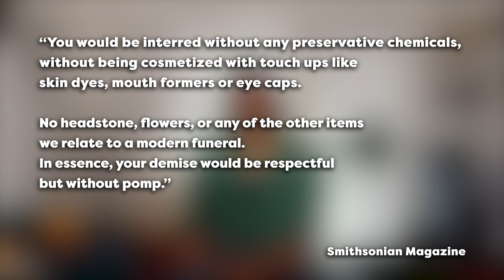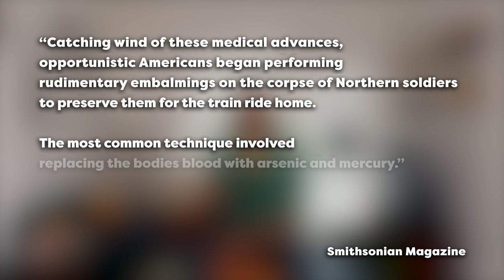How Death Got So Complicated | A Halloween Historical Rewind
Most of us flinch at the very mention of it, yet we must all face it eventually. In this Halloween special, I tackle the macabre realm of death and break down how we’ve managed to screw up this last pure part of the human experience.

It gets kinda weird…😬

0:00-2:37: Cold Open
2:38-8:06: A Quick History of…
8:07-9:29: The Memorial Park
9:30-12:00: The Housing Crisis of the Dead
12:01-14:29: Are Cemeteries Obsolete
14:30-16:16: Conclusion